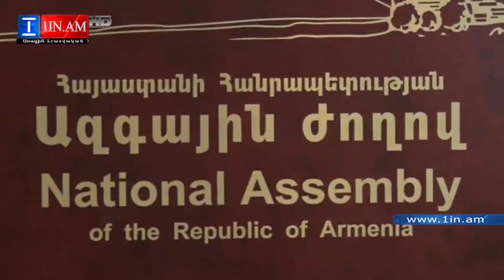Ավտորիտար ռեժիմի կնքահայրը եղել է Լևոն Տեր-Պետրոսյանը. Զարուհի Փոստանջյան